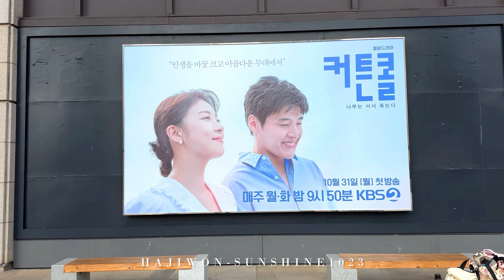하지원 Ha Ji Won​ ハ・ジウォン 河智苑 KBS 드라마【'커튼콜: 나무는 서서 죽는다 | カーテンコール | 謝幕 | Curtain Call】대형광고 大型広告 大型廣告牌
🌳 커튼콜 : 나무는 서서 죽는다 Curtain Call
カーテンコール:木は立って死ぬ
謝幕：樹立而死
🇰🇷 KBS | 웨이브 | 쿠팡플레이
🇹🇼 愛奇藝 iQIYI
🌍楽天 Rakuten Viki | 아마존프라임비디오 Amazon Prime Video アマゾンプライムビデオ
🇯🇵アマゾンプライムビデオで配信中
🇭🇰於香港Amazon Prime Video播放
🇹🇼於台灣愛奇藝國際站播放
🌳 KBS2 월화드라마 ''커튼콜 : 나무는 서서 죽는다''
연출: 윤상호
각본: 조성걸
출연: 고두심, 강하늘, 하지원, 성동일, 권상우, 노상현, 지승현, 황우슬혜, 정지소 등
매주 월화 밤 9시 50분 방송
무명 연극 배우가 북한에서 온 시한부 할머니의 마지막 소원을 이뤄주는 이야기로 귀순한 손자를 연기하는 한 남자의 연극 스토리
🌳KBS2月火ドラマ『カーテンコール：木は立って死ぬ』
演出：ユン・サンホ
脚本：チョ・ソンゴル
出演：コ・ドゥシム、カン・ハヌル、ハ・ジウォン、ソン・ドンイル、クォン・サンウ、ノ・サンヒョン、チ・スンヒョン、ファンウ・スルヘ、チョン・ジソなど
毎週月火夜9時50分放送
無名演劇俳優が北朝鮮から来た、余命宣告を受けたおばあさんの最後の願いを叶える物語で、亡命した孫を演じる一人の男の演劇ストーリー
🌳KBS2月火劇《謝幕：樹立而死 Curtain Call》
導演：尹尚浩
編劇：趙成傑
主演：高斗心，姜河那，河智苑，成東鎰，權相佑，盧相鉉，池承炫，黃雨瑟惠，鄭知蘇等
每週一、二晚9點50分放送
講述無名話劇演員為實現一位來自北韓的奶奶最後願望的故事，而去飾演她的孫子的一個男人的戲劇故事。
하지원커튼콜 KBS드라마 KBSDrama
고두심 コドゥシム 高斗心 GoDoosim
해와달 엔터테인먼트 - Haewadal Entertainment

🌞 하지원 Ha Ji Won HK1023 Fansite “Sunshine1023”